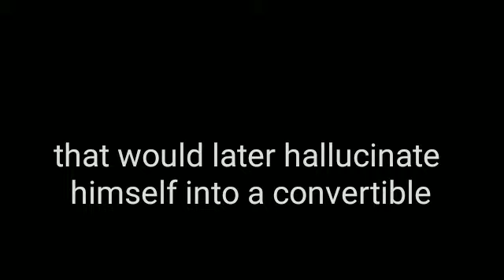Dababy meme hit different..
Very inspiring quote from Dababy